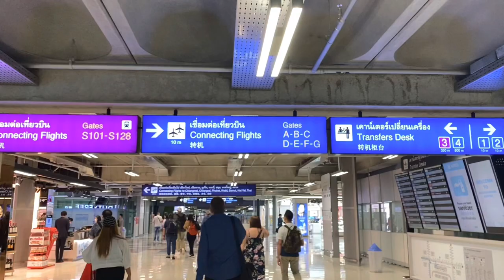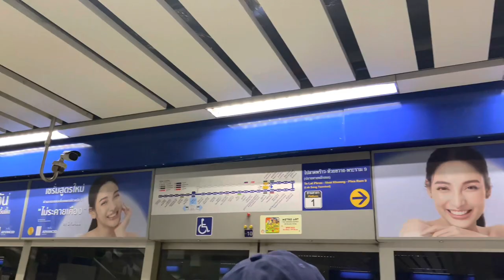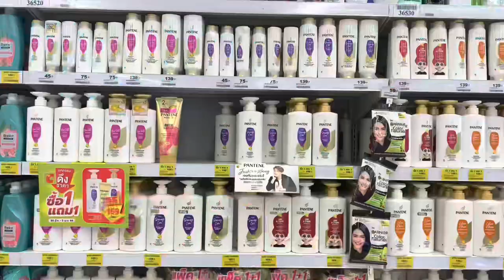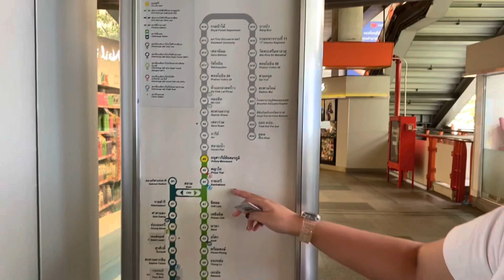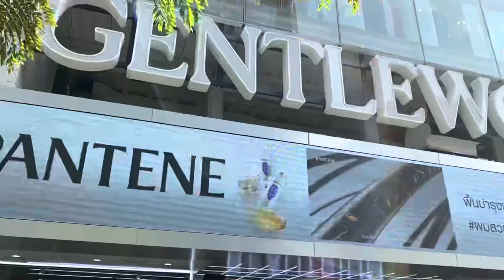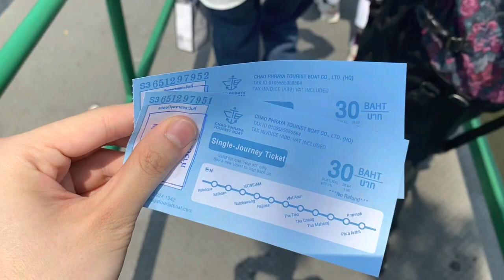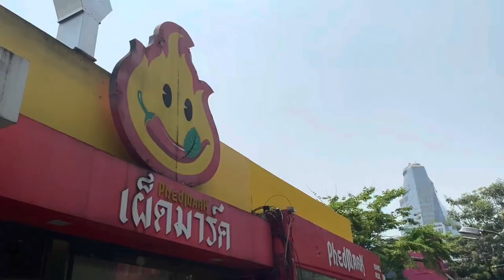Episode 1 • Sawadikap Bangkok 🇹🇭🙏🏼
my first ever vlog on youtube hehe!
📍🇹🇭 Bangkok, Thailand
It’s really a hot weather In Thailand (above 30 degree celcius 🥵🥵)
First time travelling to Thailand and it gave me a great impression!
Their strong religion belief, sincere, respectful, being polite, unique cultures, affordable expenses etc.
Looking forward to being back to Thailand and visit another new places! 🫶🏼🫶🏼😍 ขอบคุณ🙏🏼🙏🏼

📍Accommodation: College Haus - via Airbnb

 “The end means another new journey will be unlocked soon.”
See uuuuu! ✨✨✨